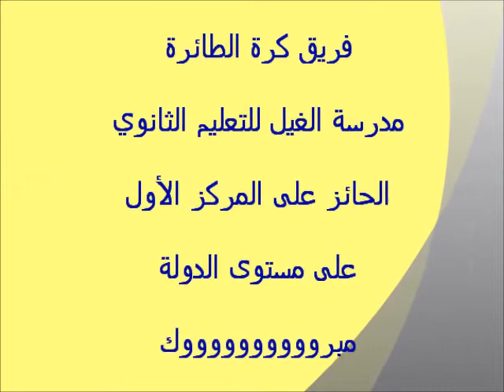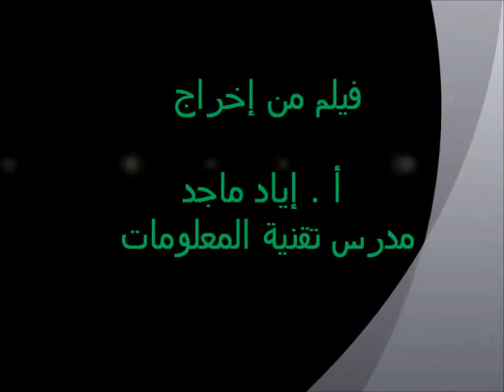مدرسة الغيل للكرة الطائرة 2011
فريق مدرسة الغيل - رأس الخيمة-  للكرة الطائرة يحصل على المركز الأول على مستوى الدولة لعام 2011